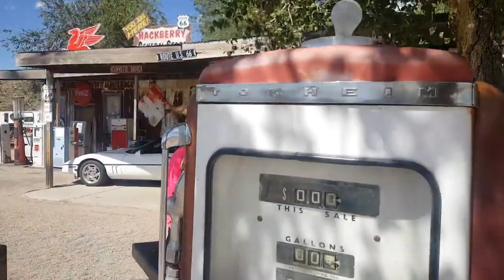Guitar Man Live at Hackberry General Store 20160814